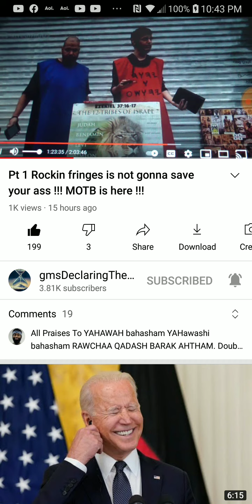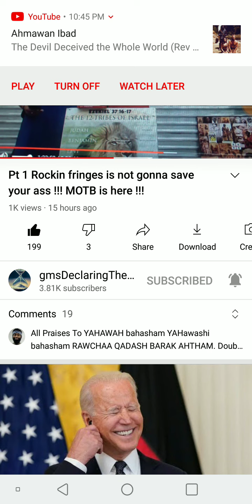PT.2 of 4 , Rockin fringes is not going to save you